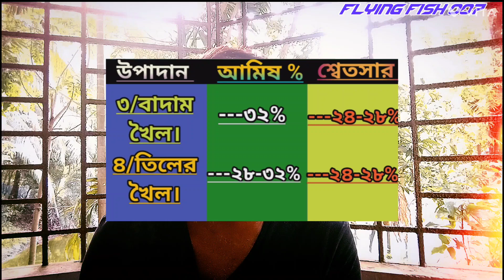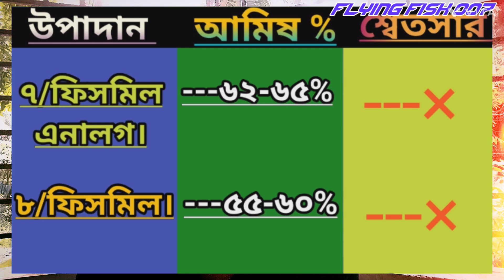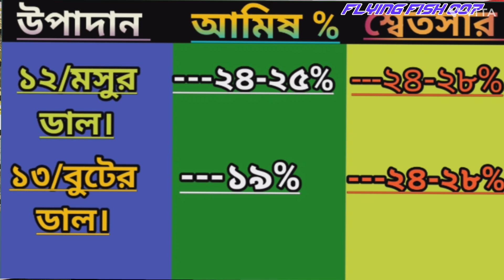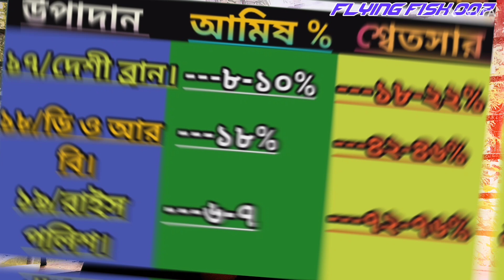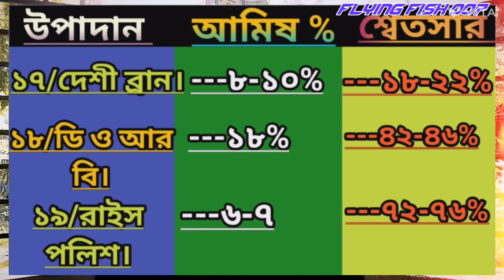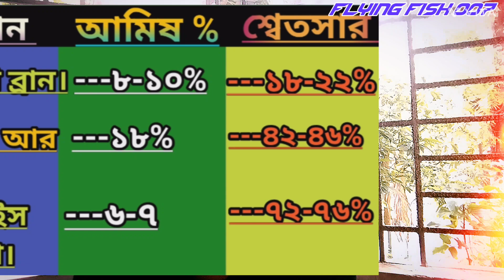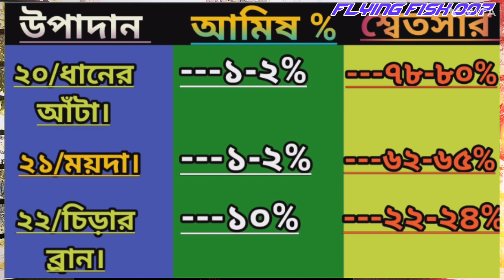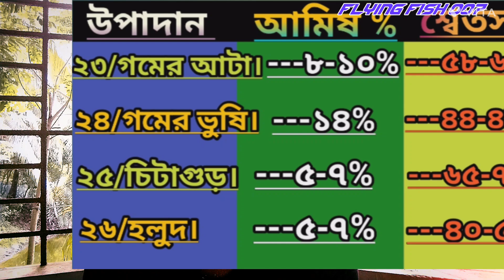মাছের খাদ্য তৈরীর ফর্মুলা।Fish feed making formula .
মাছের খাদ্য তৈরীর ফর্মুলা। মাছের খাদ্যের এই উচ্চ মুল্যের বাজারে, খাদ্যের গুনগত মান এবং প্রয়োজনীয় আমিষ পার্সেন্ট ঠিক রেখে ৫০ ভাগ কম মূল্যে খাদ্য তৈরীর ফর্মুলা দেয়া হলো।

Formula for making fish feed. In this high-priced market for fish feed, a formula has been provided to make feed at a 50 percent lower price while maintaining the quality of the feed's and the required protein percentage.

flying fish 007